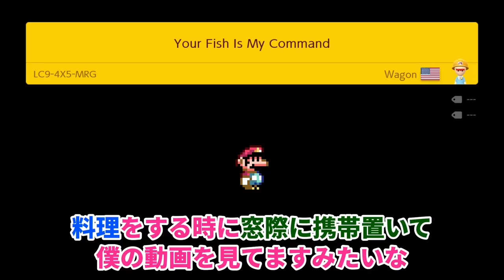100個のバネが妨害してくるコースで腹筋崩壊www『マリオメーカー2』